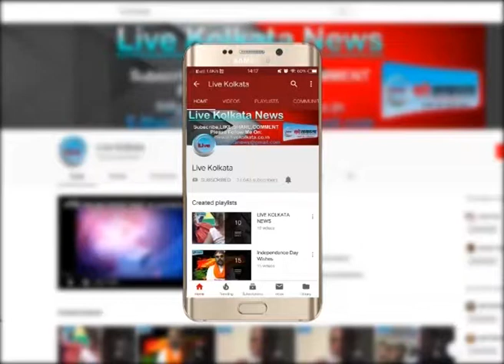जबरन कब्ज़ा की जा रही है किसानो की ज़मीन LIVE KOLKATA NEWS